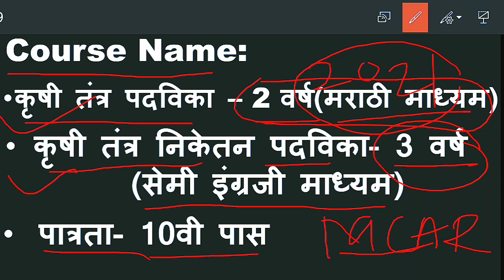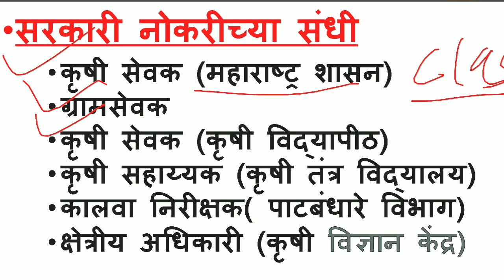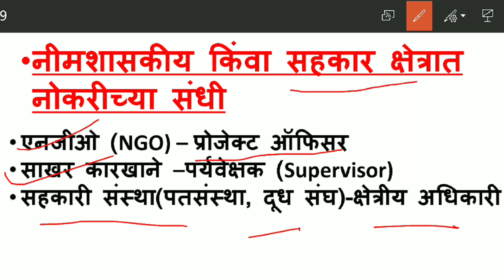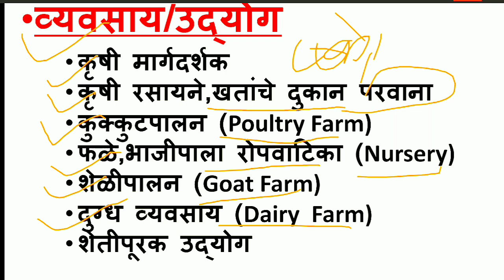कृषी पदविका(Agriculture Diploma) झाल्यावर नोकरीच्या व व्यवसायाच्या संधी.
● सरकारी नोकरी - ग्रामसेवक, कृषी सेवक, तलाठी
● खाजगी नोकरी - क्षेत्रीय सहाय्यक, क्षेत्रीय अधिकारी
●व्यवसाय -  कृषी सेवा केंद्र, रोपवाटिका, शेळीपालन